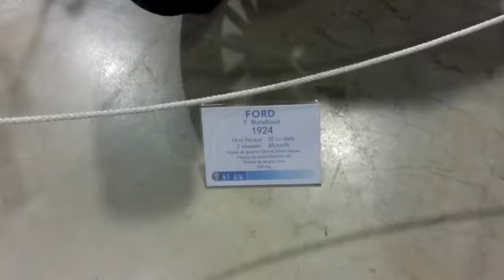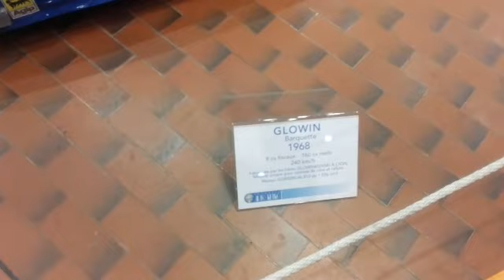AUTOS RÉTRO 🚗🚘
Vlog #258 du Samedi 2 Décembre
Exposition de voitures anciennes à l'espace Savoiexpo de CHAMBERY.

* S N A P C H A T:
7 à la maison